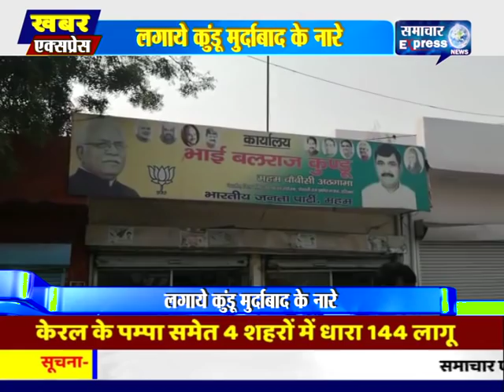हरियाणा के महम में इंसाफ नही मिलने पर परिवार सहित आत्महत्या करने की कही बात